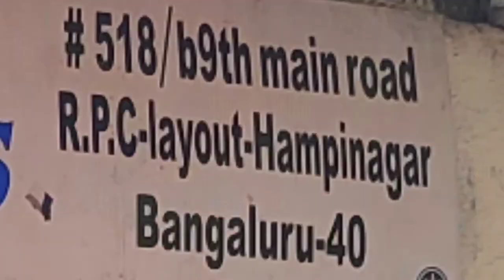How to replace chain sprocket in Kannada